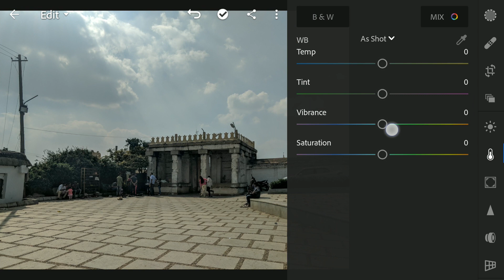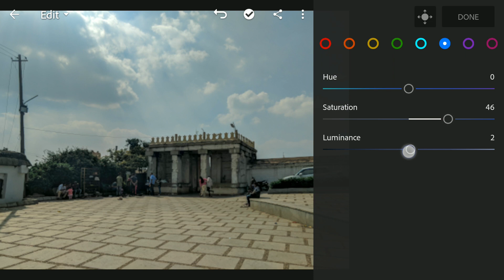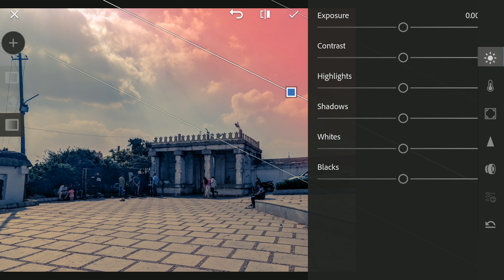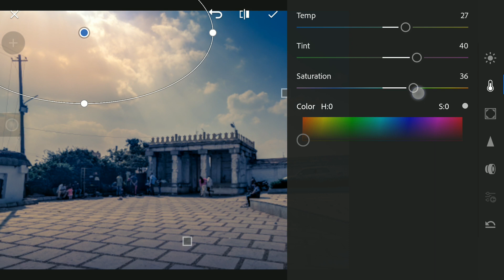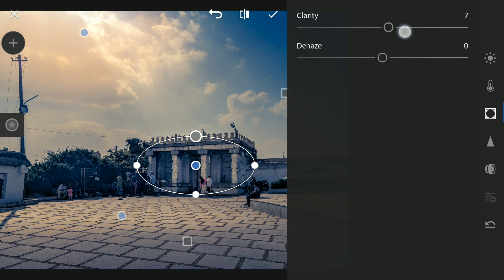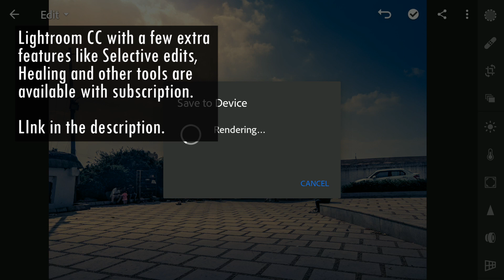Make the Image Pop with Selective Edits on Lightroom Mobile | Android | iPhone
In this Lightroom tutorial, I have mostly used the graduated and radial filters to make the image interesting.

For these tools to get enabled on Lightroom Mobile you need Lightroom CC subscription.